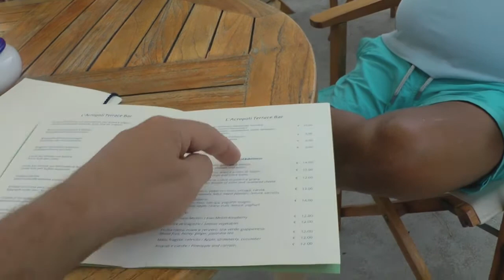Viaggio a Milano Napoli Ischia Hotel San Montano 3